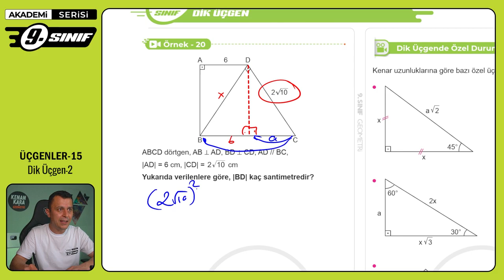ÜÇGENLER-15 | Dik Üçgen-2 | 9. Sınıf Konu Anlatımı | Akademi Serisi